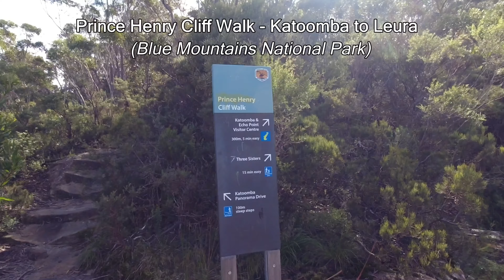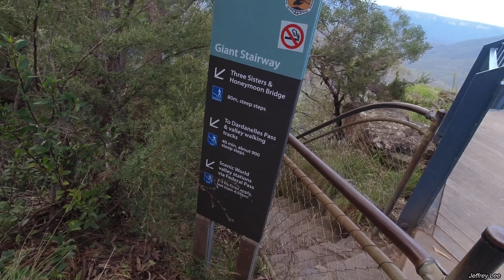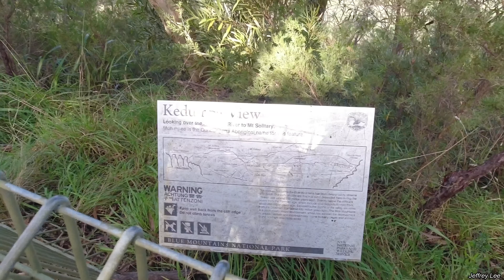Prince Henry Cliff Walk - Katoomba to Leura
Blue Mountains National Park